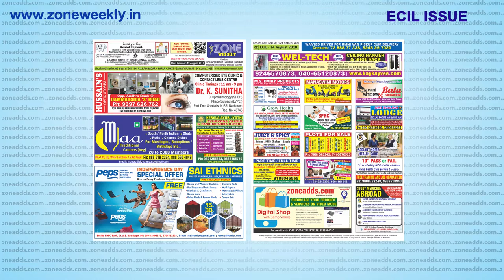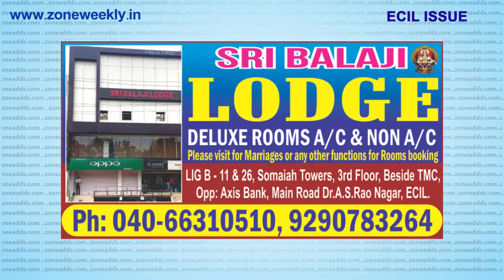Zone Weekly || ECIL and Neredmet || 14th August 2018 || zoneadds com